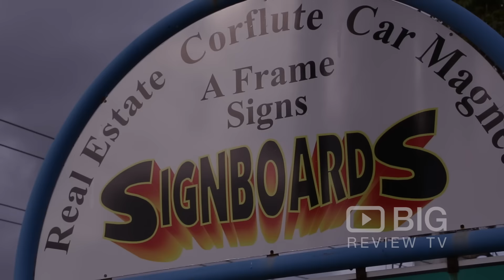Signboards, a Sign Shop in Gold Coast for Stickers and For Sale Sign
Signboards specialise for Real Estate, Banners, A Frames, Car Magnetics and Corflute Signs.

Signboards
3/ 37 Lawrence Drive Gold Coast QLD Australia 4211